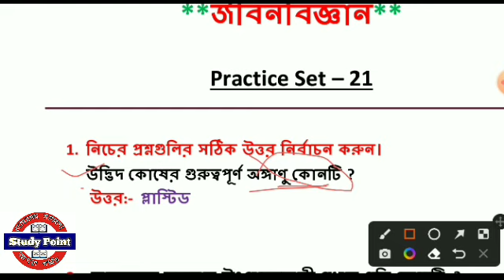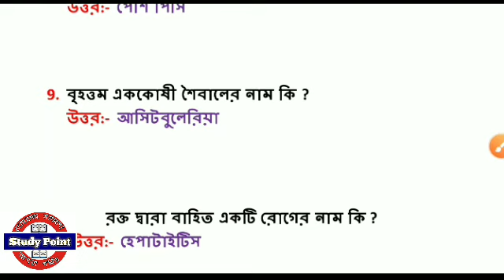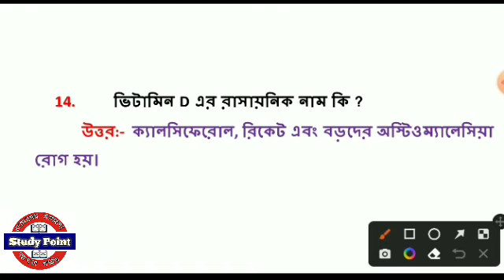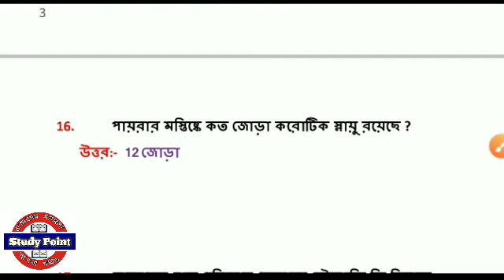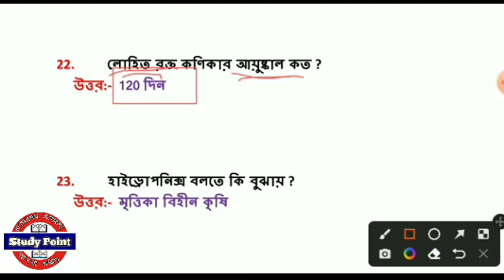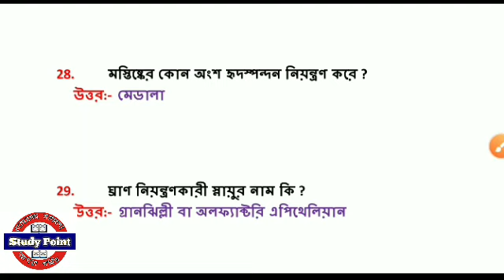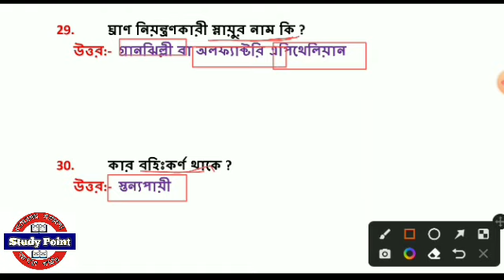Life Science for GNM & ANM Entrance 2022 | Science Questions gnm Nursing | Biology for JENPAS (UG)